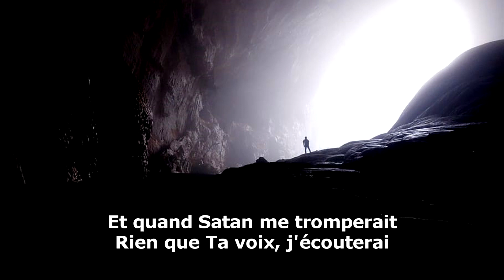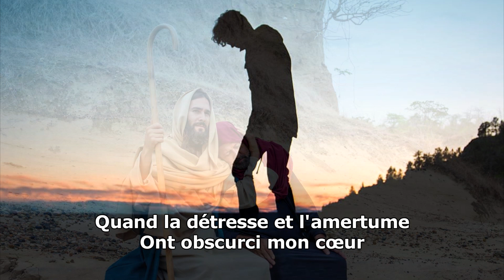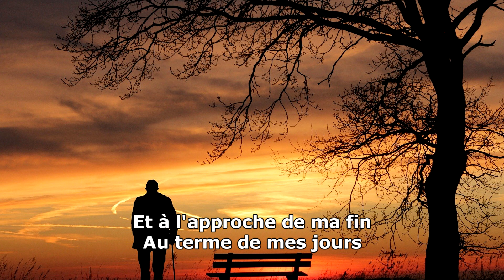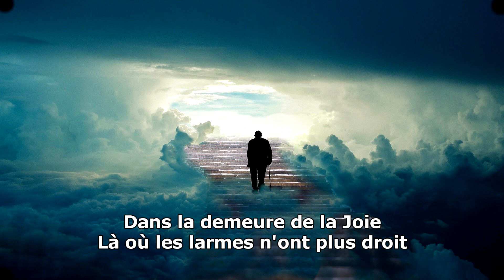Prends mon âme entre Tes mains (سلمت نفسي في يديك)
Chorale des Jeunes du Diocèse - DCO Diocèse Copte Orthodoxe de Paris et du Nord de la France